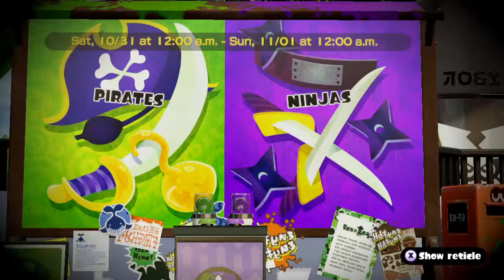Splatoon Splatfest Picking A Side Pirates Vs Ninjas